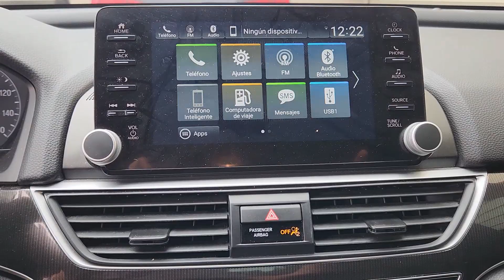Rodolfo 2021 Honda Accord Clark Yoder